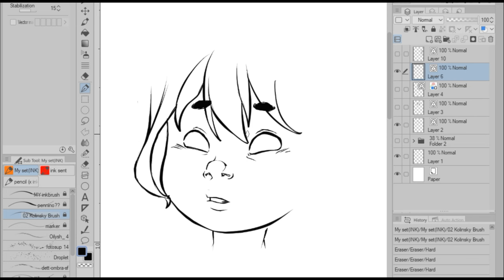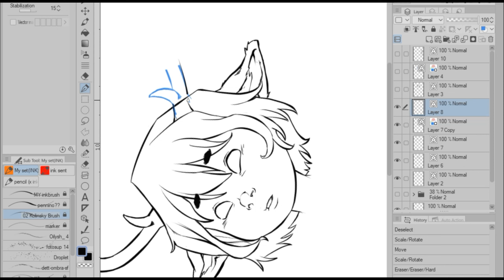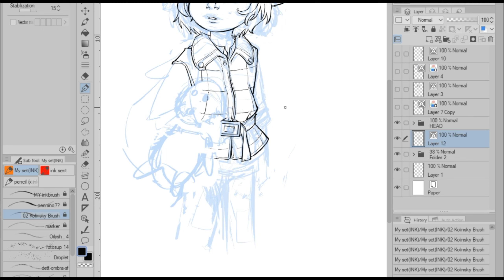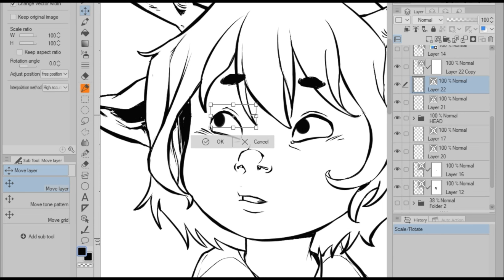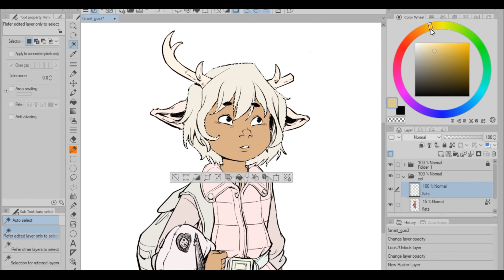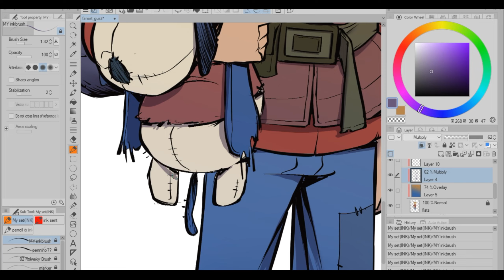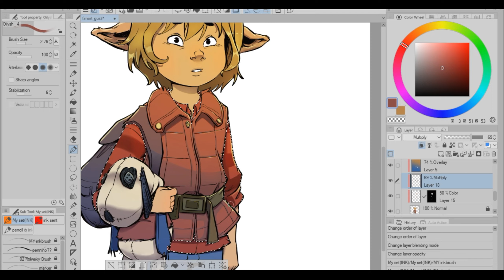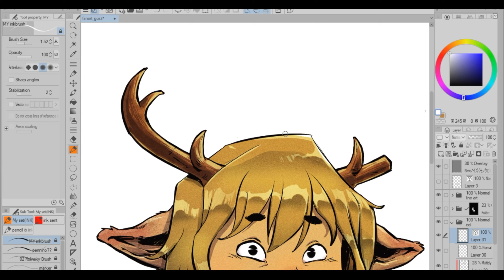【Timelapse】Coloring & Inking | Character Design | Clip Studio Paint | Commented Process | SPEEDPAINT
TURN ON SUBTITLES to watch the video with commentary.
This is a fanart of Gus a character from Sweeth Tooth, a Netflix Tv series.

In this video, I show you the different stages of creating a character, from finishing the sketch to coloring, I tried to share my way of working by commenting it step by step.
I hope you'll find some useful tips or some inspiration for your own creations.

You can find the full uncut version of the video, as well as the brushes and textures I used at this

Let me introduce myself, I'm Veronica Saraceno. I'm an Italian comic book artist. I have turned my passion into a profession several years ago, I have  worked as a character designer, inker, colorist, cover artist, but my main job remains drawing comic pages.